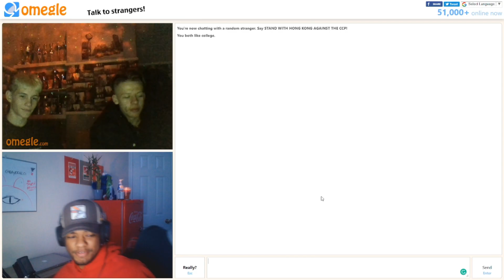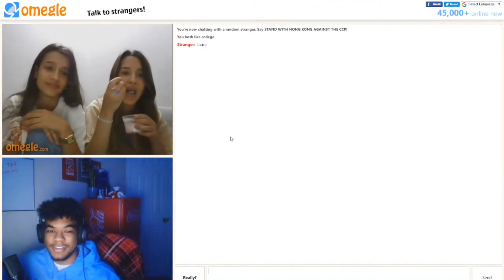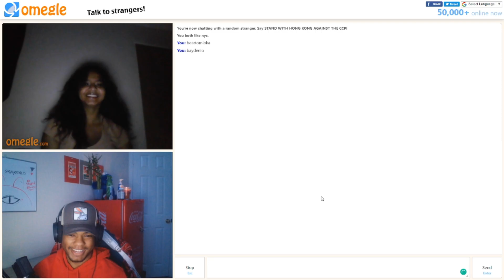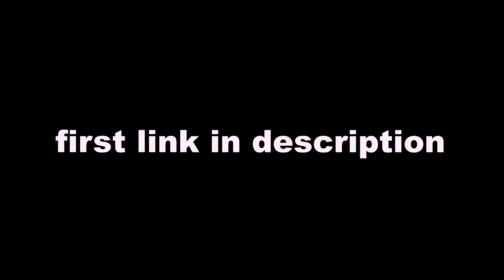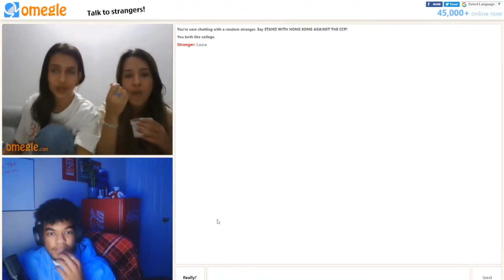2 girls 1 bear